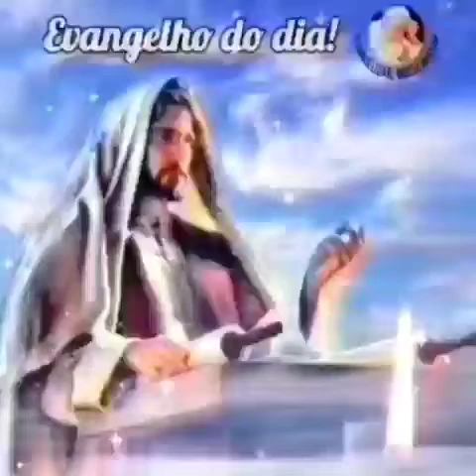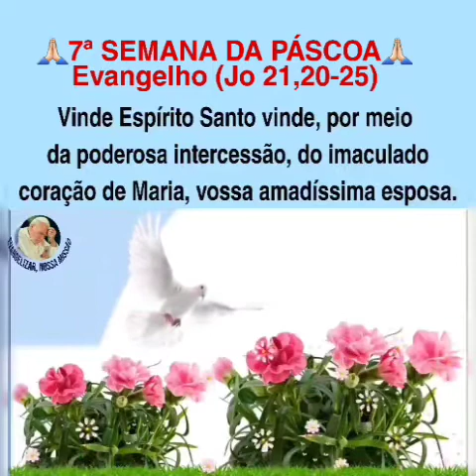Clique e ouça o Evangelho do dia com - Silvio Gomes 🙏🏻